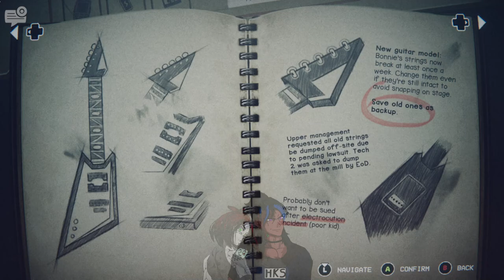HAPPY 10TH ANNIVERSARY FNAF! - INTO THE PIT - LET'S PLAY PART 9